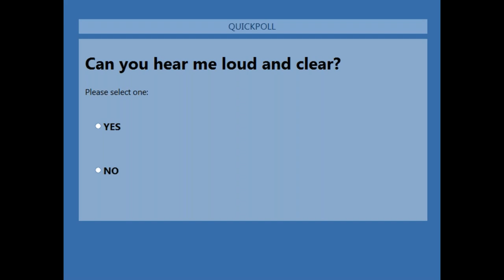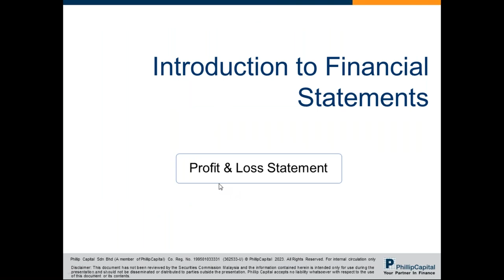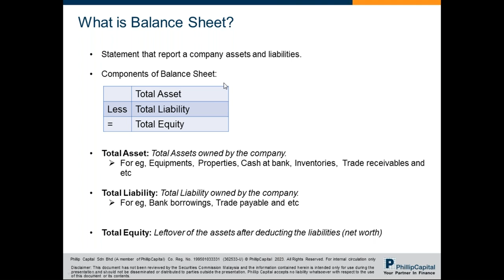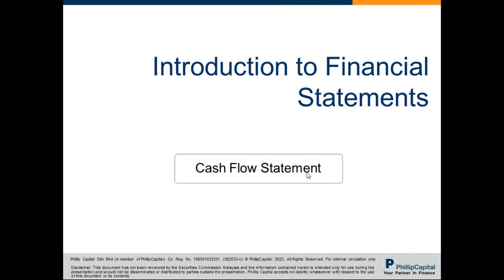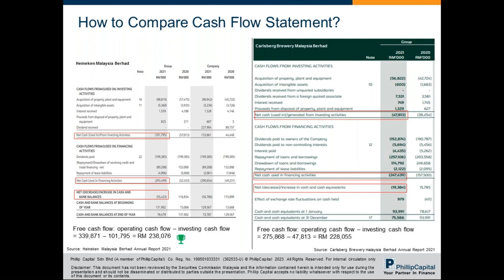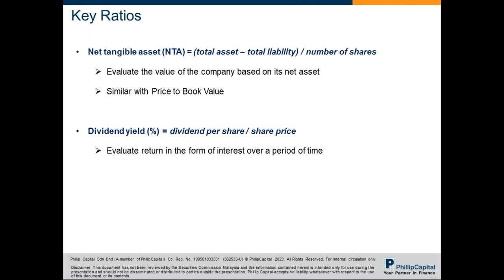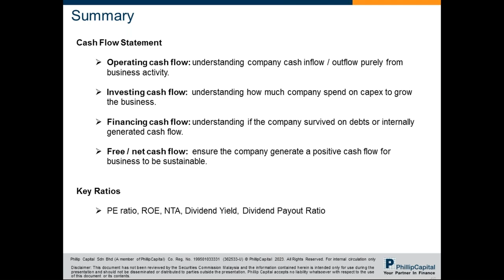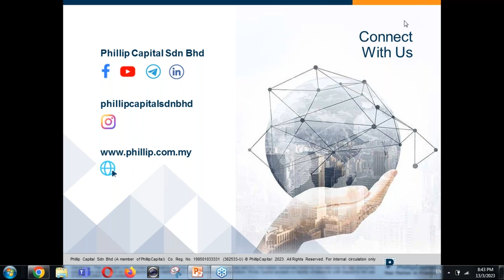Evaluating Stocks using Fundamental Analysis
In this webinar, you will learn how to analyze financial statements and reports using fundamental analysis. We will go through the income statement, balance sheet and cash flow statement to determine whether a company has good financial health. In addition, we will also perform some calculation on key ratios and use the key ratios for stocks selection. Register now!

Webinar Outline:
- Introduction to Financial Statements
- Understanding Key Ratios
- Using Key Ratios for Stock Pick

Speaker Profile:
William Lau is a senior Dealer and product specialist in Phillip Capital Sdn Bhd. His main area of expertise is in technical analysis and frequently shares his view to clients. He does extensive research in Crude Palm Oil Futures (FCPO) and Kuala Lumpur Composite Index Futures (FKLI). William also conducts one-to-one coaching sessions for clients to equip them with necessary knowledge to start trading. William graduated with Accounting degree from University of Tasmania, Australia.